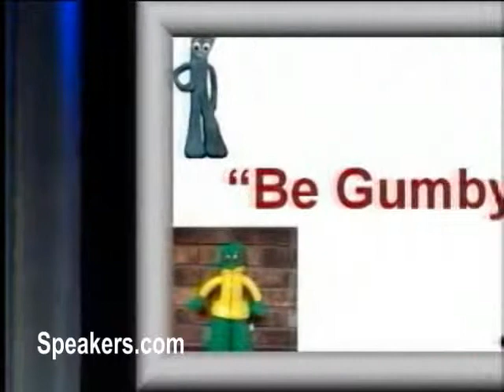Rick Barrera on Branding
Rick Barrera is a nationally acclaimed speaker, marketing consultant and author known for his unique approach to brand building. His research on the strategies used by breakthrough brands like Hummer, Tivo, and Google will change your thinking about marketing forever. Rick has helped hundreds of companies re-design their systems and implement a holistic approach to serving customers. Rick shows how an increasing number of cutting edge firms are building breakthrough brands in record time. Rick Barrera offers powerful and easy-to-apply lessons not only for senior managers but also for individuals at any level to create unshakable customer loyalty. Rick's passion for truly understanding the company and industry he's addressing, along with his trademark approach to customization is unparalleled in the speaking industry. His depth of corporate experience, research and education has given him the unusual gift of appearing to be an industry insider to even the most discriminating listeners.